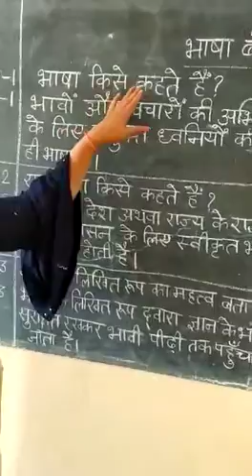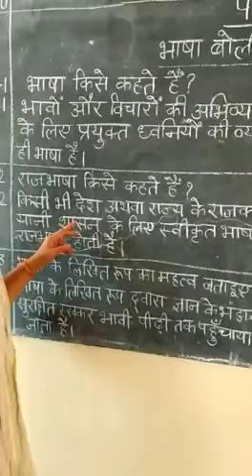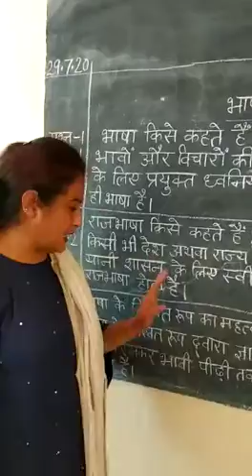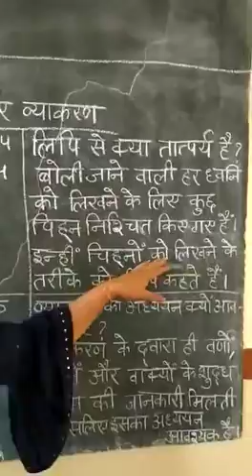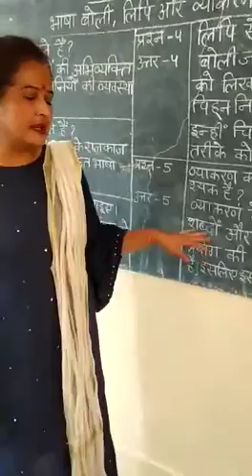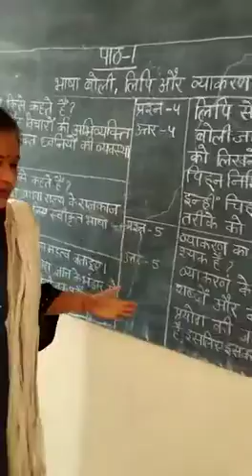Class - 8 हिन्दी व्याकरण (29 जुलाई)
पाठ -1 question / answer ( भाग -1)